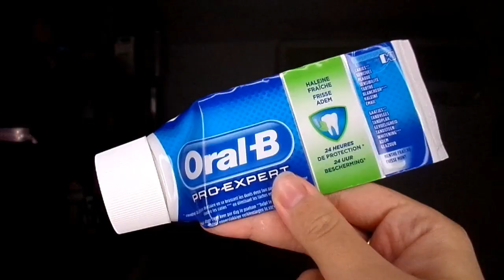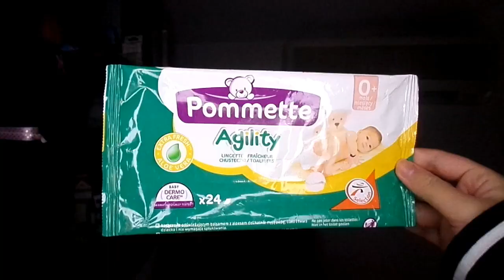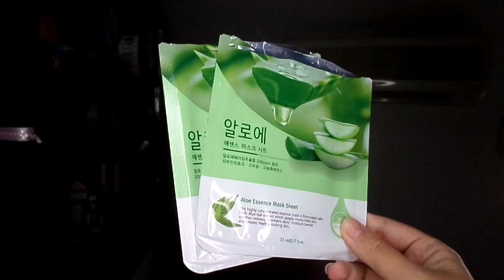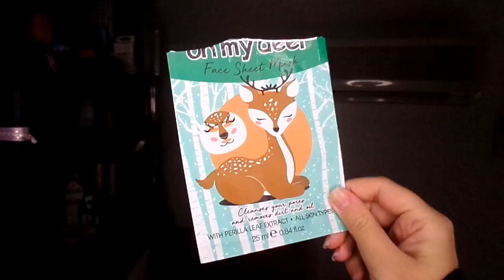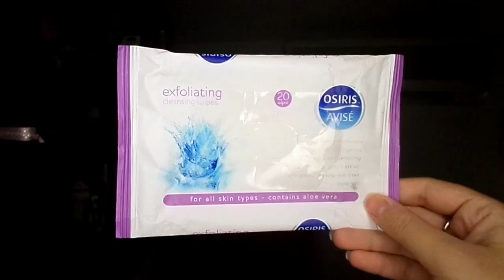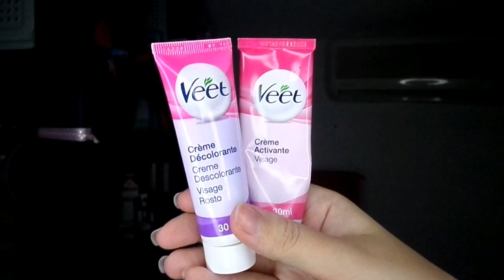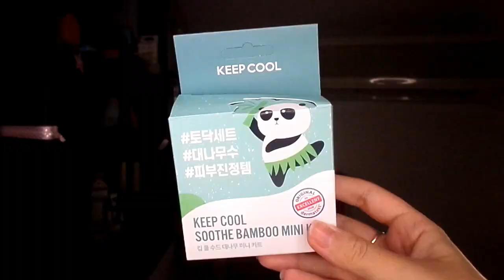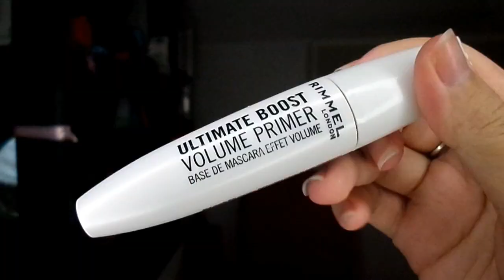♡ PRODUITS TERMINÉS : J'ai fini 55 produits en 1 mois! // Novembre 2020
• Profitez de 5€ offert dés l'ouverture d'un compte Poulpeo avec mon lien de parrainage

𝐀𝐮𝐭𝐞𝐮𝐫 : Ikson
𝐓𝐢𝐭𝐫𝐞 : Christmas